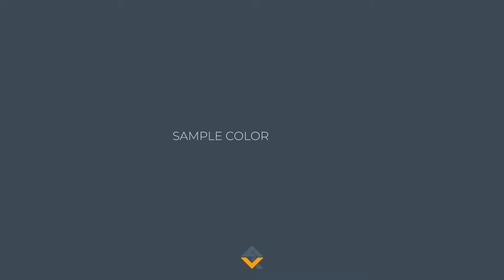Cinematic Trailer/Titles +Bonus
Cinematic Trailer/Titles +Bonus is a clean After Effects template ideal for presenting your titles, trailer, teaser, intro, outro, cinematic and original way ! Easy to use. Just replace the text, change the colors, drop your logo in and render. Or you can build your own unique project!
Project features:

    Modular structure
    Help included
    Easily change colours
    Universal Expressions (Work with any language version of AE)